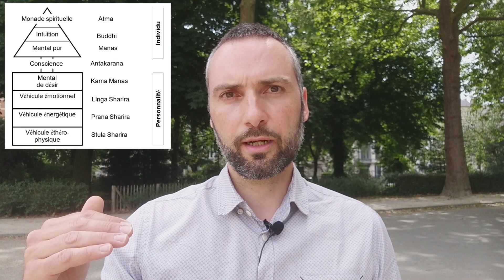Le karma yoga ou l'union avec soi-même - Lab de Philo Pratique - Juin 2020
Ce mois-ci, Nouvelle Acropole Bruxelles te propose d'explorer une voie d'harmonisation des différentes parties de toi : la voie du karma yoga ou combat intérieur.  Quelles sont les parties que nous pouvons harmoniser et quels en sont les défis ?  Quelles pratiques mettre en place ?

Le modèle indo-tibétain de la constitution septénaire va te guider dans ce questionnement.